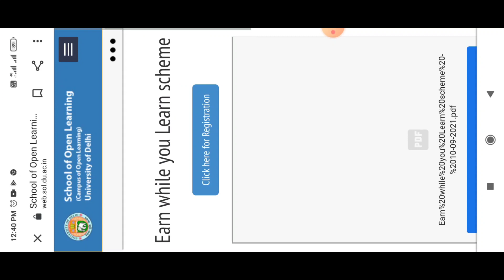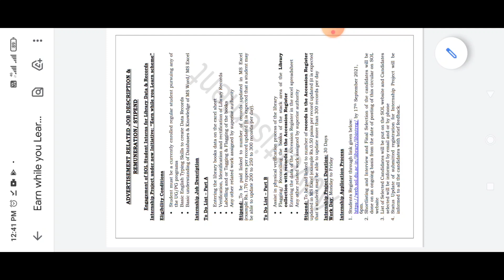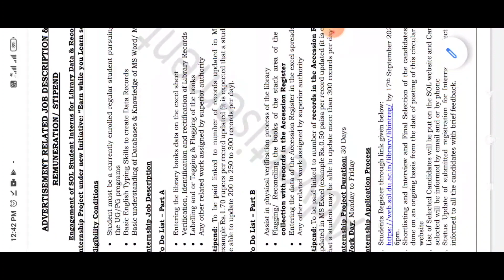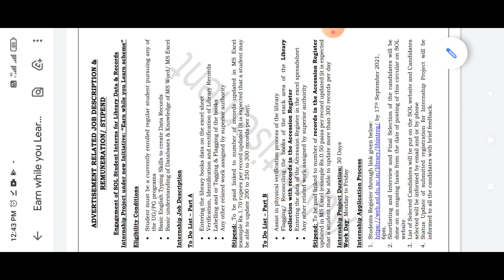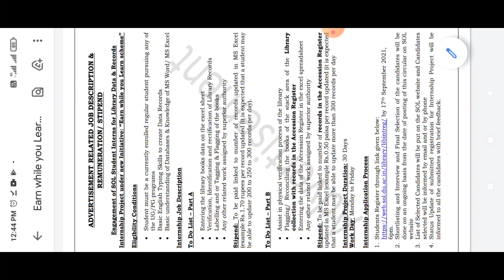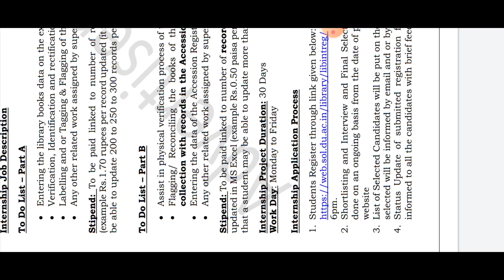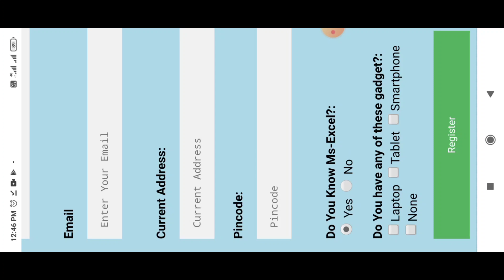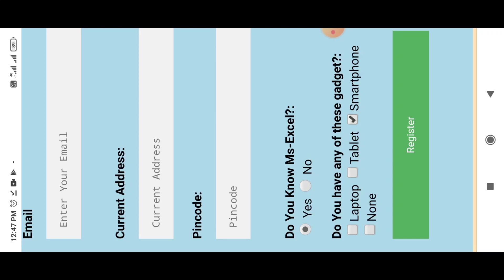JOB OPPORTUNITY FOR SOL STUDENTS | UG & PG STUDENTS | 15000/- PM | HURRY UP | YSC ACADEMY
Hi..friends
WELCOME TO YSC ACADEMY
(Your Study Centre)

ABOUT THIS VIDEO : JOB OPPORTUNITY FOR SOL STUDENTS | UG & PG STUDENTS | Salary= 15000/- PM
If you have any kind doubts/queries related to covered topics in video, you can
comments us at any time, we always ready to help you..
Because

OUR MISSION IS:
& To Help You Grow..